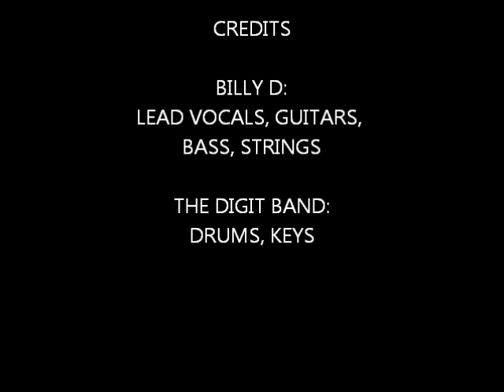IF YOU COULD READ MY MIND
So sad that Gordon Lightfoot has passed away.  I had to go back into my archives, pull up a recording from 11 years ago and do a remix. I had the good fortune to see him very early on at a coffee house on Davie Street in Vancouver. I believe it was called the Bunkhouse.  Then later on I saw him twice at the Queen Elizabeth Theater also in Vancouver.